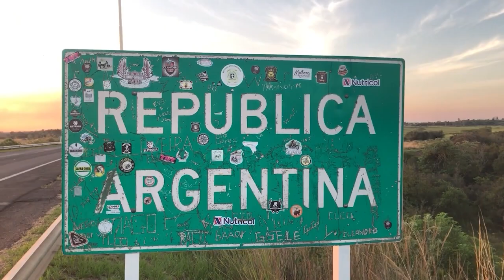NGFEDERAL - DOS NIÑOS MUERTOS EN MENOS DE 24 HORAS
En la localidad del interior del Chaco, dos niños de 4 y 3 años respectivamente fallecieron luego de que ambos tengan casos similares . La primera, una niña de 4 años, identificada como A.C.G falleció el viernes por la tarde por un paro cardiorrespiratorio por enfermedad. El niño, que falleció ayer, era trasladado hacia el Hospital de Juan José Castelli por presentar una descompensación, pero llegó sin signos vitales. Ambas muertes están siendo investigadas por la justicia debido a la similitud de los hechos.
Por orden del fiscal Marcelo Sosa, ambos cuerpos fueron trasladados hacia la morgue judicial de Castelli para practicar la autopsia correspondiente  y determinar si hay aristas relacionadas en la muerte de los fallecidos. Un detalle no menor, expresado en el parte policial al que accedió Diario Chaco, es que ambos niños vivían a pocas casas de distancia.
En este lamentable hecho también tomaron parte la jueza de Familia, Noelia Almirón, la Asesora de Niño, Niña y Adolescencia, Marisa Grabosky, y la Asistente Social de la U.P.I, Sandra Insaurralde, todos del Juzgado multifueros de Misión Nueva Pompeya.